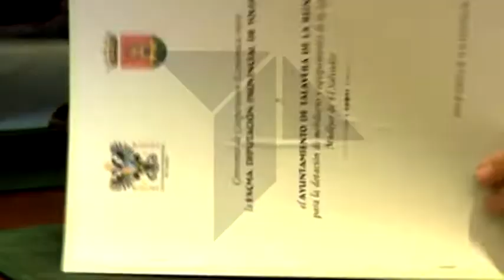OBRAS "EL SALVADOR" EN TALAVERA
El nuevo centro cultural del que dispondrá la ciudad de Talavera podría ser inaugurado para principios del próximo año. Este centro cultural será relevante ya no solo por lo que pueda albergar en sus instalaciones, destinadas a exposiciones o conciertos, sino por el valor del edificio sobre el que se asentará, la antigua iglesia de  “El Salvador”.